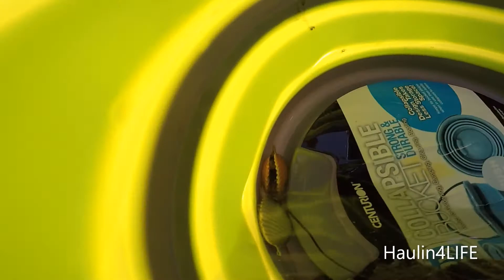Snorkeling in Key Largo Mangroves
Snorkeling by the Mangroves where we catch Barracuda. Notice a big mangrove branch that fell these last rainy days full of wildlife.